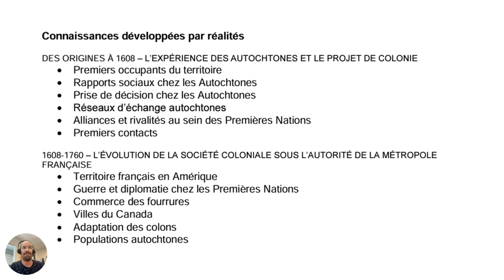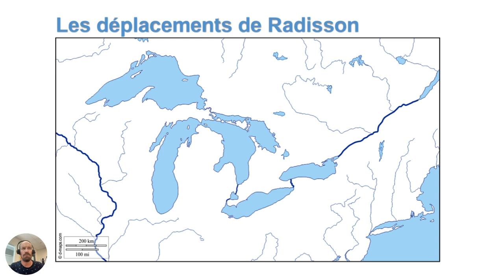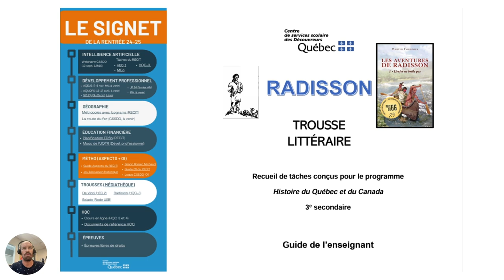Radisson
La trousse littéraire Radisson en HQC3